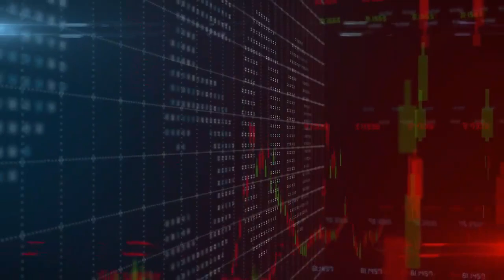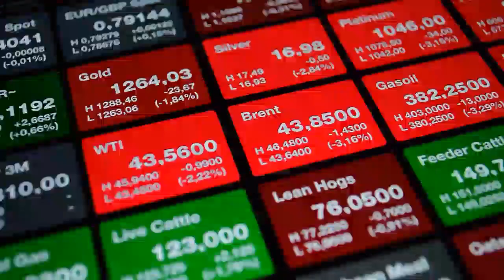VALE S.A. Stock Drops Despite Market Gains: Important Facts to Note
The most recent trading session ended with VALE S.A. (VALE) standing at $12.76, reflecting a -0.93% shift from the previouse trading day's closing. This change lagged the S&P 500's daily gain of 0.81%. Elsewhere, the Dow gained 0.39%, while the tech-heavy Nasdaq added 1.35%.